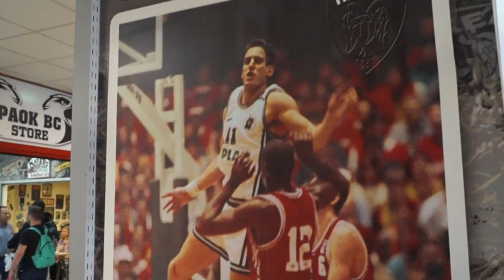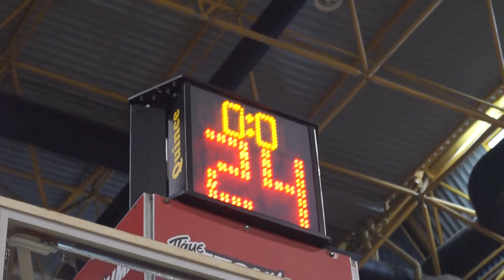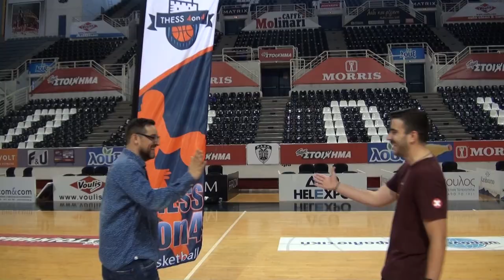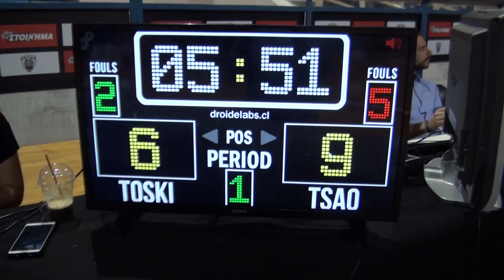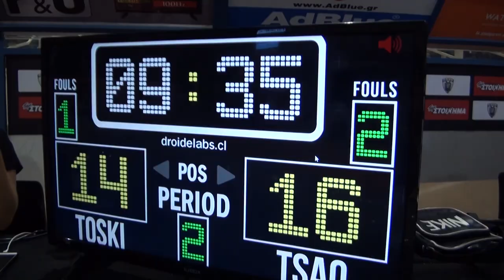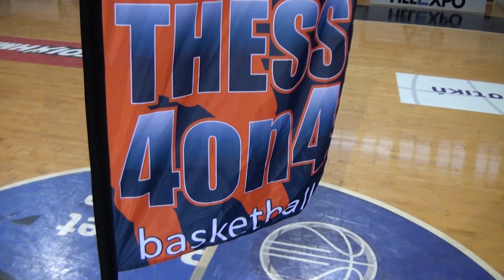1ο All star game Thess 4on4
Θέαμα, κούπες και βραβεία  και φυσικά πολλά χαμόγελα είχε το 1ο All Star game του Thess 4on4, που διεξήχθη στο Παλατάκι του ΠΑΟΚ στις 28 Ιουνίου 2018.
Η τεράστια απήχηση που έχει το τουρνουά Thess 4on4 επισφραγίστηκε με τον καλύτερο τρόπο, με την βράβευση των καλύτερων ομάδων και την ανάδειξη των mvp της διοργάνωσης.
Το κερασάκι στη τούρτα δεν ήταν άλλο από το ματς επίδειξης "Φίλοι Γιάννη" εναντίον "Φίλοι Νίκου" που με το ταπεραμέντο του έκλεψε την παράσταση. Τύφλα να έχει το NBA...